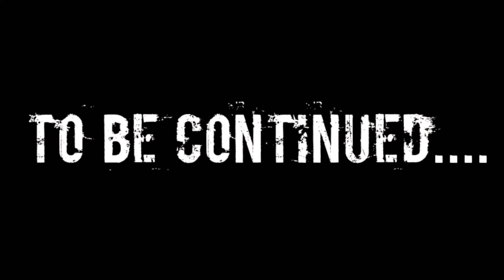THE INEVITABLE EPISODE 2: THE RAGE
EPISODE 2 OF 10 OF THE INEVITABLE. HOPE U ENJOY! IF YOU DO LIKE AND SUB!